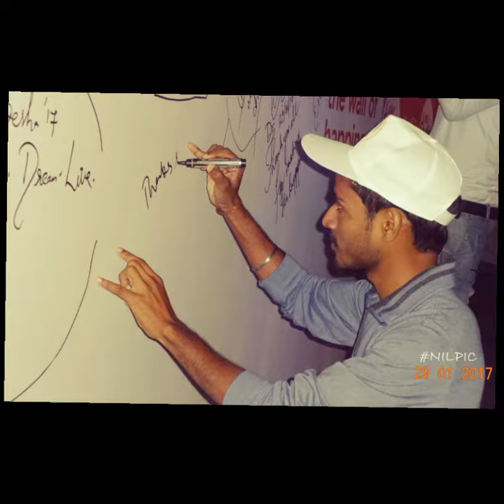World photography day